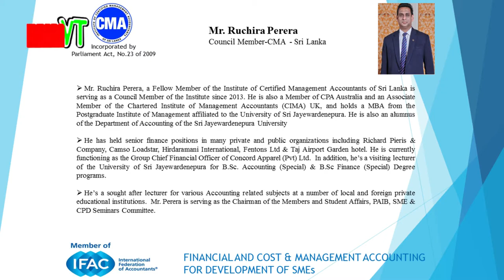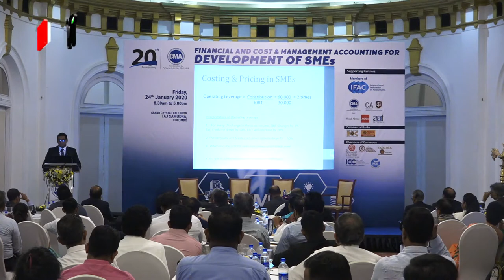CMA SMEs Conference @ Taj Mr Ruchira Perera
The public lecture on costing & pricing issues for SMEs in Sri Lanka at the SME conference organized by the CMA Sri Lanka on 24th January 2020 @ Taj Samudra

Chief Guest - Dr. In Ki Joo, IFAC President